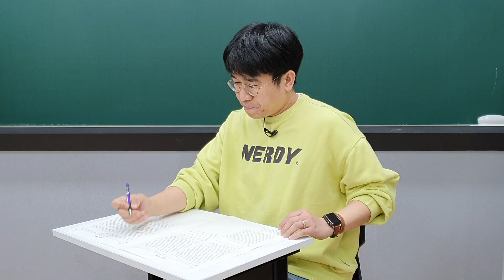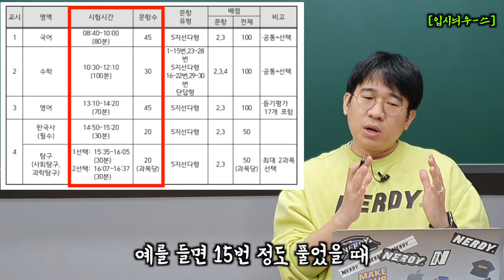[입시늬우스] 3월 점수가 수능 점수다? | 21년 3월 모의고사 준비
이제 곧 3월 모의고사입니다.
구독자 학생이나 비구독 학생이나
모두 최선을 다한 시험이길 바랍니다.
여력이 있다면 3모 국어 리뷰 정도는 간단하게 해보겠습니다.